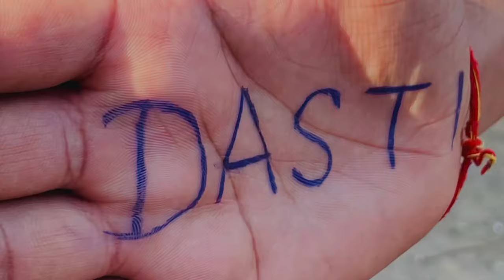“NIRMA ka Aashiq” | Koi Hai part-3 | Pyare point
Pyare dosto video pasand aayi ho to
kijiye
comment krke btaiye
aur apne pyare dosto k saath share kijiye

featuring;
Amit kumar
Shivanshu
Somika
Rakhi
Payal

inspired by: @BBKiVines @TheMriDul @AmitBhadana @souravjoshivlogs7028